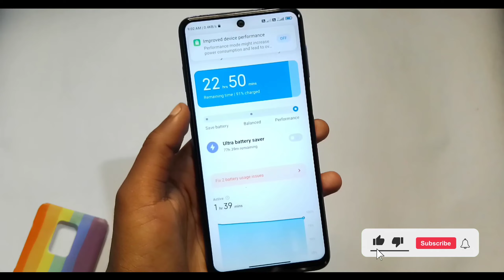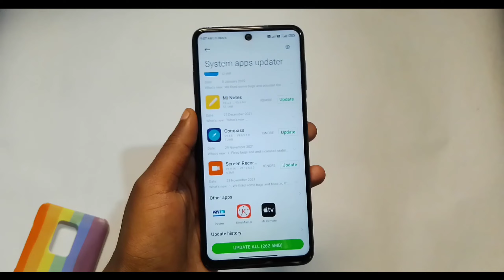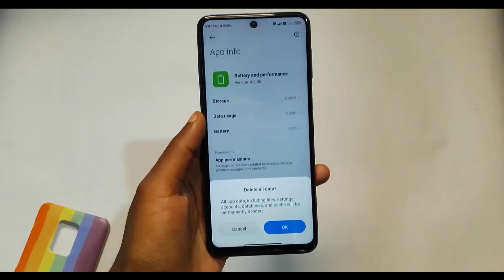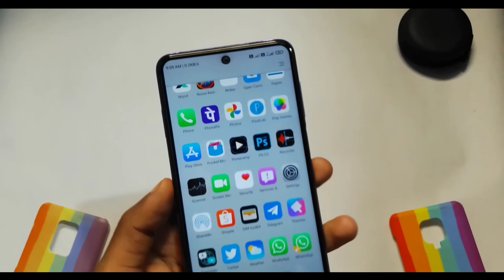How To Enable Performance Mode in Any Xiaomi/Poco/Redmi Devices Miui 12.5/12.5 Enhanced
Video Topic Coverd👇
enable performance mode in xiaomi devices
enable performance mode in poco devices
enable performance mode in poco M2 Pro
enable new battery mode in xiaomi devices
enable performance mode in note 9 pro
enable performance mode in poco X2
enable performance mode in poco x3
game Turbo 5.0
xiaomi new game Turbo
xiaomi new miui 13 game space
xiaomi miui 13
xiaomi game Turbo 5.0 download
security app new update
voice changer in game Turbo
enable voice changer in game turbo
install miui 13 game Turbo
miui 13 security app update
xiaomi miui 13 game turbo